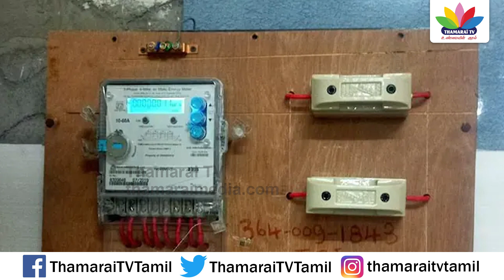இனி கால அவகாசம் கிடையாது கைவிரித்த தமிழக அரசு | Senthil Balaji | Thamarai TV